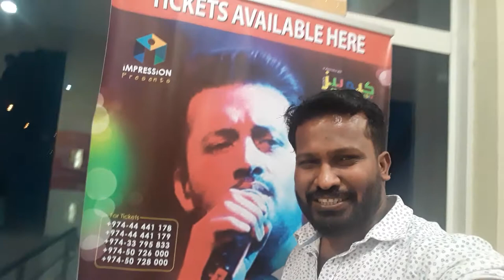Best Whatsapp Status Video | New Whatsapp Status Video | Malayalam Whatsapp Status video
You just can't stop listening to the magnanimous voice of Super Star & roaring theme of Kaala teaser right? Stream KaalaTeaser Theme in your favorite Music app!
Wynk (Tamil) Aslam Live Concert at Doha | Welcome Video Atif Aslam Live at Doha
oru adar love song full, oru adar love priya prakash varrier song
LIVE AT DOHA QATAR | atif aslam song list 2017 | atif aslam new songs| pehli nazar mey song | ഇവനാള് മലയാളീ അതിഫ്‌ അസ്ലം